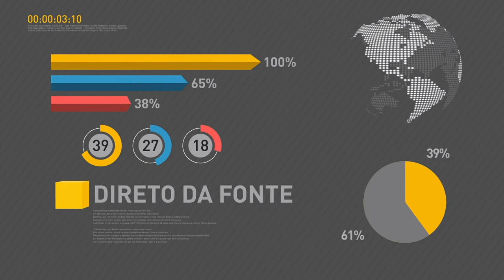Presidente Temer participa de seminário de captação de investimentos russos no Brasil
REPÓRTER NBR 12H - 20.06.17: Presidente Michel Temer participou nesta terça-feira (20), em Moscou, de Seminário de Captação de Investimentos Russos no Brasil. Comércio entre Brasil e Rússia somou mais de US$ 4 bilhões em 2016. E mais: Comissão de Assuntos Sociais do Senado vota nesta terça-feira (20) o texto da Reforma Trabalhista.